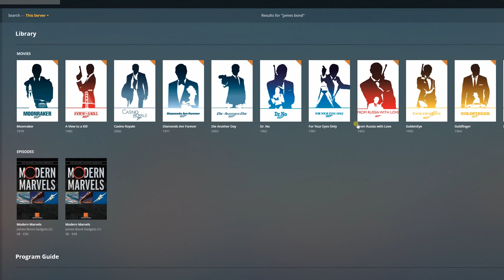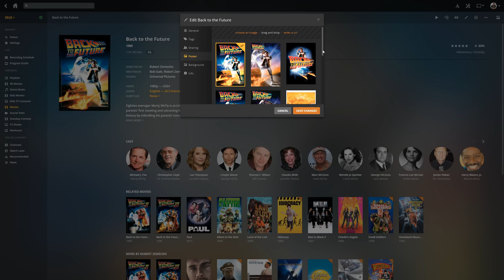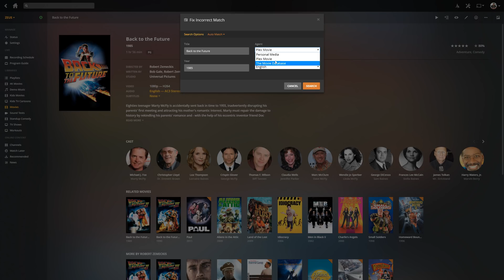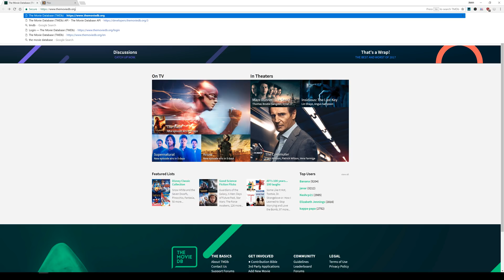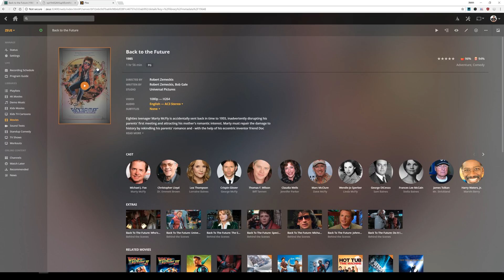Plex Bits: Customize your Poster Art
Customizing your Plex Media Server Poster Arts is an easy and fast way to add a little spice to your server!